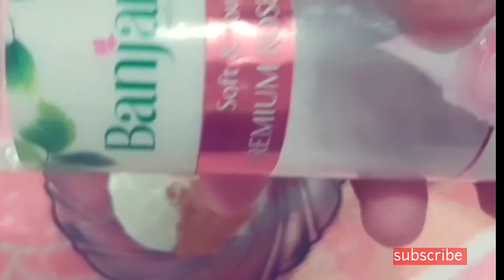DIY Rice face pack || Koreans skin secret || get instantly glowing skin, Removes tan with rice flour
HI FRIENDS 🙏

TODAY I SHOWED YOU HOW TO DO RICE FLOUR FACE PACK FOR GLOWING SKIN WITH IN 20 MINS .🥰

BYE BYE 👋

TAKE CARE 🥰